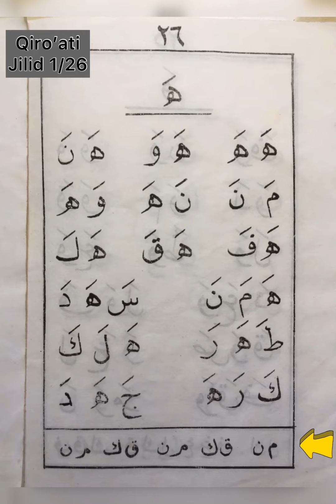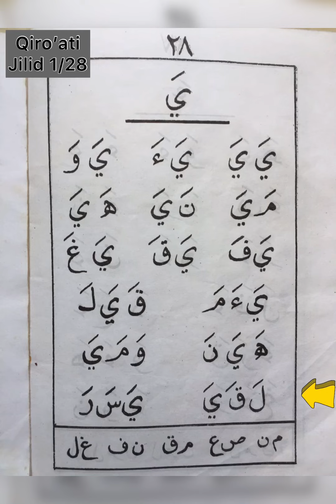Ngaji Qiro’ati jilid 1 halaman 25-28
Berikut adalah hafalan surat dan do’a yang terbagi sesuai jilid ( belajar alqur’an metode qiroati):

Materi hafalan surat (qiro’ati jilid 1 :
1. Surat AL-Fatihah
2. Surat AL-Ikhlas
3. Surat An-Naas

Do’a-do’a:
1. Do’a kebaikan dunia akhirat
2. Do’a kedua orang tua

Fasholatan:
Niat wudlu

*usahakan dalam belajar qiro’ati jilid 1, dibarengi hafalan di atas ya temen-temen, dan jangan pindah ke halaman berikutnya ( atau naik ke jilid 2) bila jilid 1 belum lancar. Atau hafalan pun belum lancar.

Disarankn juga untuk tahsin di ustadz/ustadzah qiro’ati / Alqur’an terdekat secara offline setiap kenaikan jilid, terimaksih.